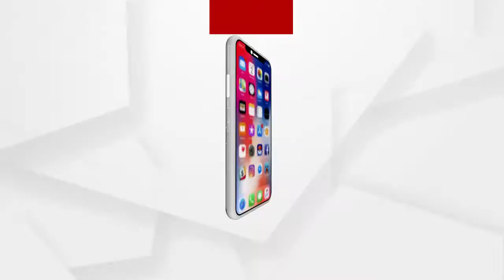'ଆରାଧନା ନାଟ୍ୟ ସଂସଦ' ତରଫରୁ କରୋନା ସଚେତନତା କାର୍ଯ୍ୟକ୍ରମ ଅନୁଷ୍ଠିତ ....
ଖୋର୍ଦ୍ଧା ଜିଲ୍ଲା  ବାଲୁଗାଁ ବଜାର ଅଚଂଳ ରେ  'ଆରାଧନା ନାଟ୍ୟ ସଂସଦ' ତରଫରୁ କରୋନା ସଚେତନତା କାର୍ଯ୍ୟକ୍ରମ ଅନୁଷ୍ଠିତ ହୋଇଯାଇଛି l ଏହି କାର୍ଯ୍ୟକ୍ରମ ଜରିଆରେ କରୋନା ମହାମାରୀ ଠାରୁ ଜନସାଧାରଣଙ୍କୁ ଦୁରେଇ ରଖିବାକୁ ହେଲେ କିଭଳି ଭାବେ ସଚେତନତା ଅବଲମ୍ବନ କରିବାକୁ ହେବ, ସେହି ବିଷୟରେ ଏକ ନାଟକ ମଧ୍ୟମରେ ଲୋକଙ୍କୁ ବୁଝାଇଥିଲେ ...